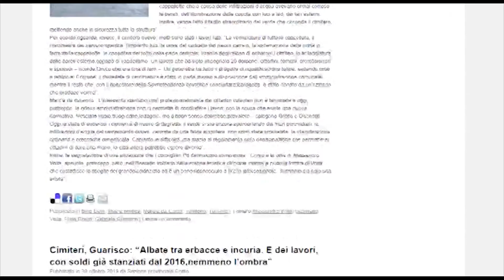Etg - Domenica Election day del Pd. Sfida a due nel comasco: Broggi e Di Gregorio